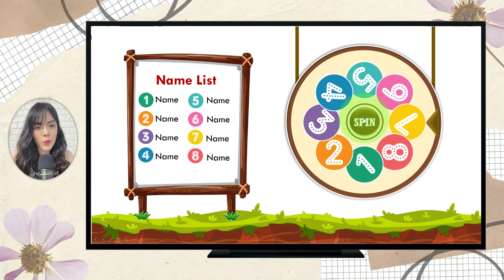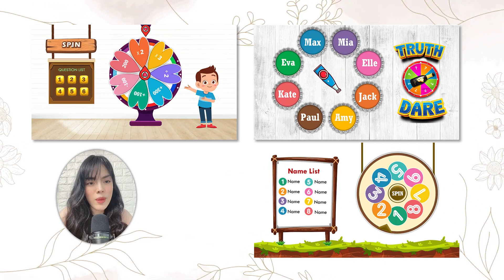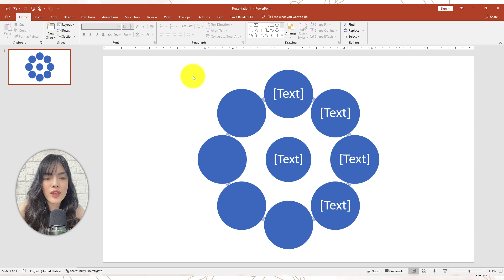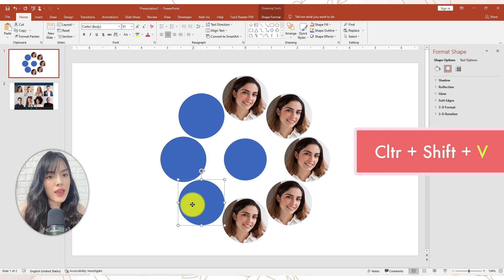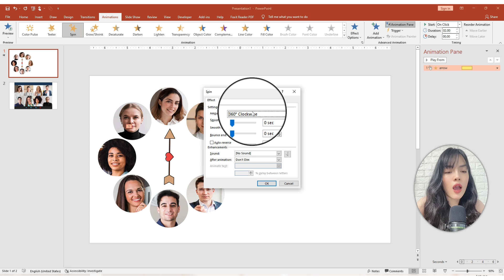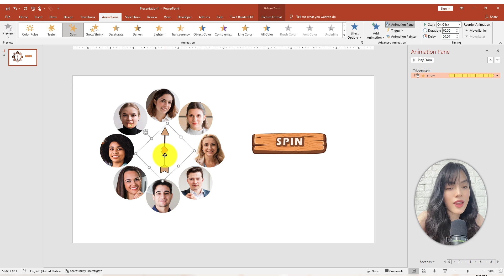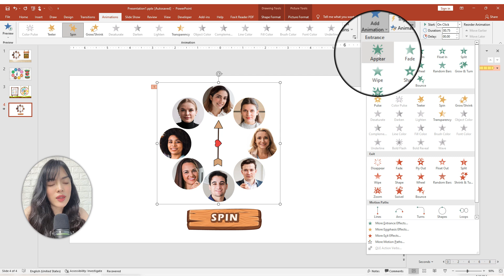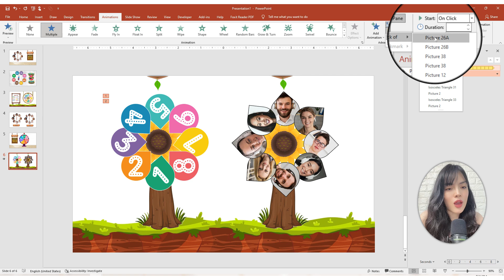Cách tạo Vòng Quay May Mắn trong PowerPoint - DỄ và NHANH nhất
Cách làm vòng quay ngẫu nhiên NHANH nhất, DỄ nhất. Bạn có thể làm các dạng vòng quay chứa chữ cái, số thứ tự và dạng hình ảnh. Video hướng dẫn các bạn nhiều ý tưởng thiết kế trò chơi vòng quay may mắn như: vòng đu quay, trò chơi Xoay cái chai, Vòng quay Trái tim, Vòng quay Hoa, Chong chóng...
00:00 Các loại vòng quay ngẫu nhiên
02:16 Vòng quay chứa hình ảnh
05:40 Kiểu Hiệu ứng Vòng quay 1
08:24 Spin the Bottle
08:38 Lucky Wheel
08:44 Kiểu Hiệu ứng Vòng quay 2
09:57 Vòng quay Trái tim
10:38 Vòng quay Hoa
11:06 Vòng đu quay trong công viên